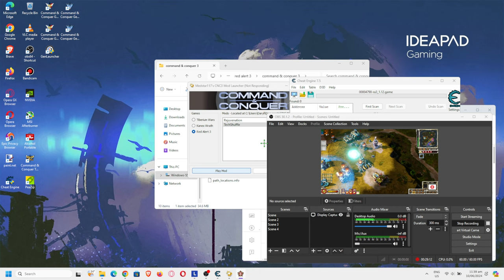command & conquer red alert 3 tech shuffle skirmish part 2